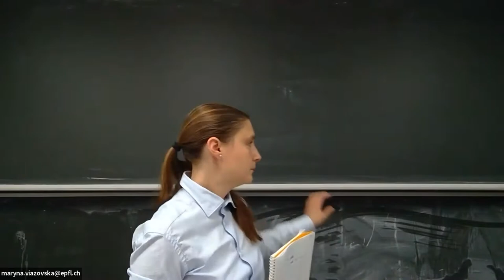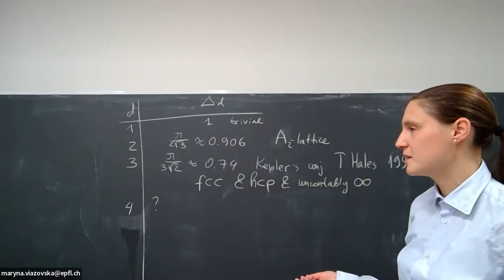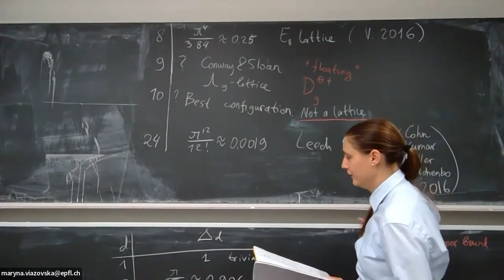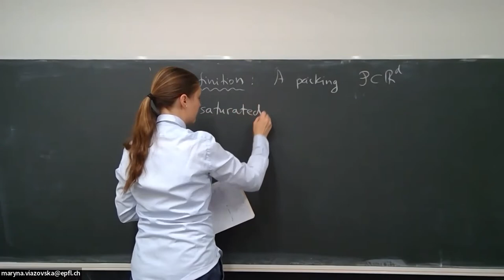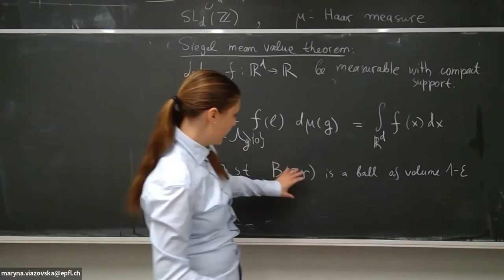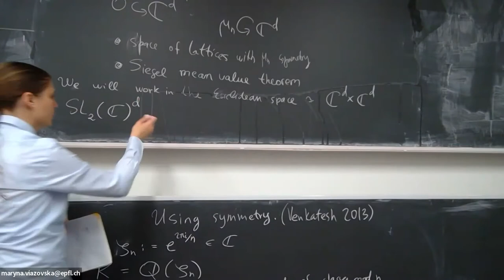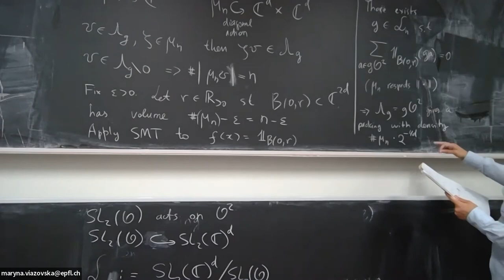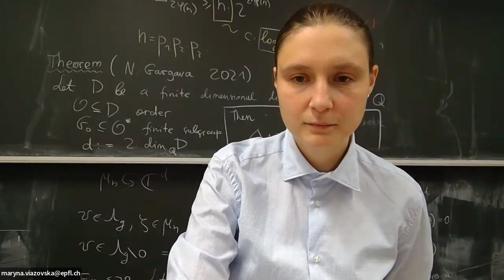Maryna Viazovska "The sphere packing problem" | The Vinberg Lecture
The Vinberg Lecture Series: Lecture 5 (Dec 07, 2021)
Maryna Viazovska (EPF Lausanne, Switzerland)

Title: The sphere packing problem

Abstract: The sphere packing problem asks for the densest configuration of non-overlapping unit balls in space. In this talk I shall speak about the sphere packing problem in various spaces and its generalisations. The talk will focus on linear programming and semidefinite programming methods as powerful tools for analysing and, in some cases, completely solving geometric optimisation questions.